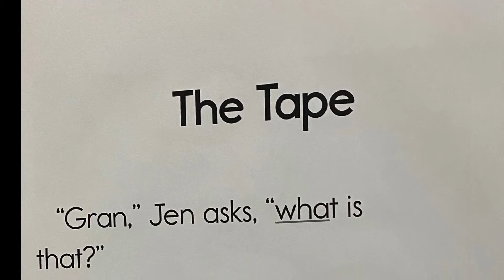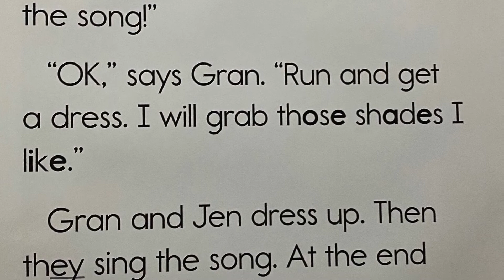The Tape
Here is the video for the book "The Tape"!  Please complete the worksheet pages for 11.2 after watching the video!  If you need to do so re-watch the video while completing the worksheet.